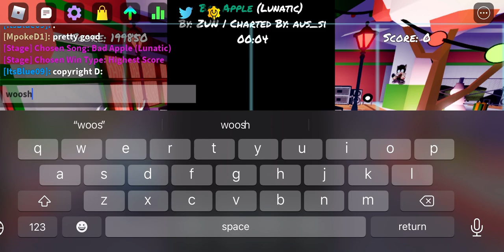Bad Apple (Lunatic) PFC 100%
bad apel